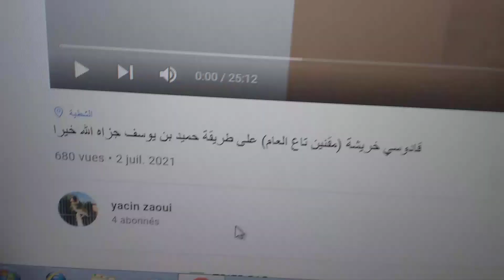الحمد لله نتيجة عملي معكم راهي تبان فالميدان نجاحكم يفرحني ربي يبارك